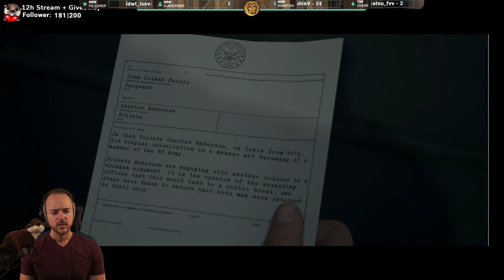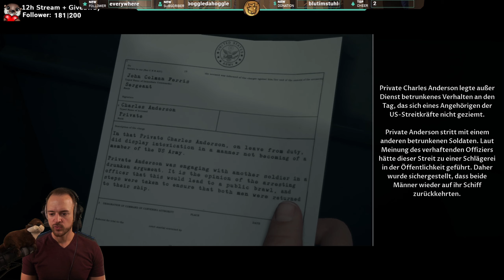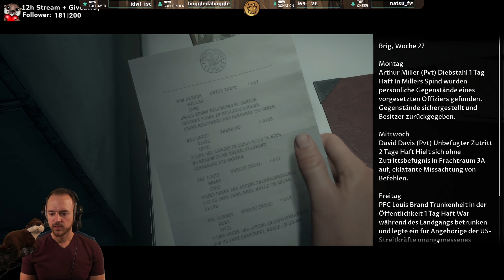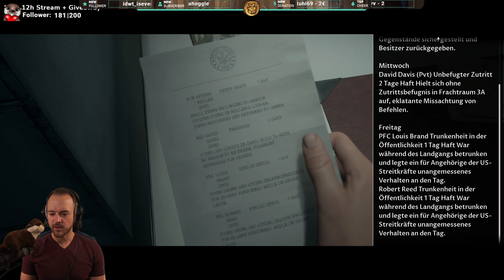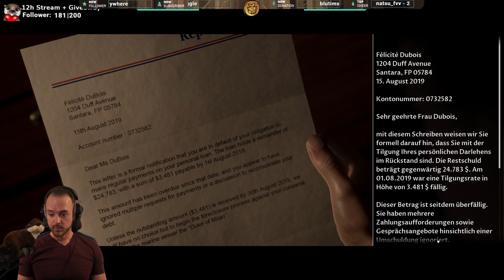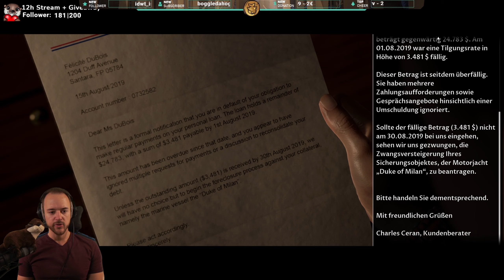The Dark Pictures Anthology: Man of Medan 😨01: Eine Seefahrt die ist lustig!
Genre: Abenteuer, Horror
Entwickler: Supermassive Games
Publisher: BANDAI NAMCO Entertainment Europe

Genre: Abenteuer, Horror
Entwickler: Supermassive Games